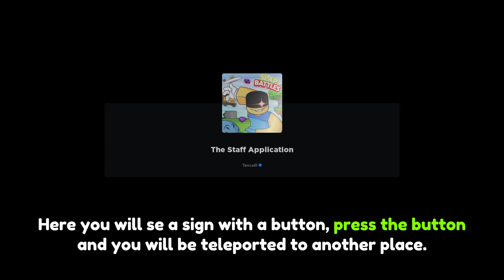How to get ADMIN GLOVE in Slap Battles Roblox!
In this video i will show you How to get the Admin Glove in Slap Battles! | Roblox